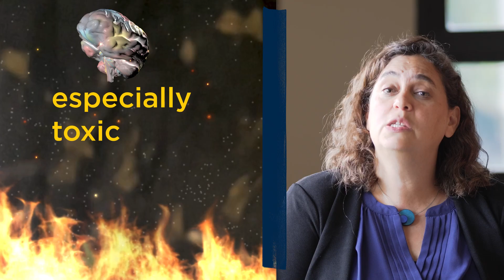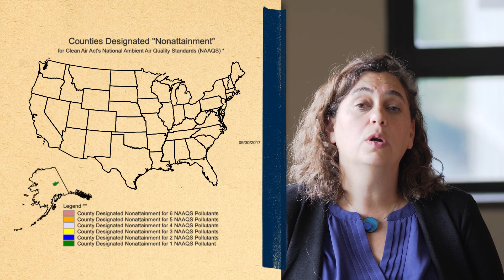air pollution linked to increased risk, cases of dementia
No amount of air pollution is good for the brain, but wildfires and the emissions resulting from agriculture and farming in particular may pose especially toxic threats to cognitive health, according to new research from the University of Michigan.

Increasingly, evidence shows exposure to air pollution makes the brain susceptible to dementia. And now the findings of Boya Zhang and Sara Adar, environmental epidemiology researchers at U-M’s School of Public Health, point to a strong likelihood that agriculture and wildfires, with their release of a range of harmful emissions at high concentrations, need to be more closely studied and monitored for their risks to public health, specifically dementia.